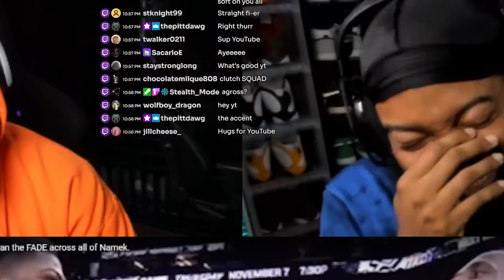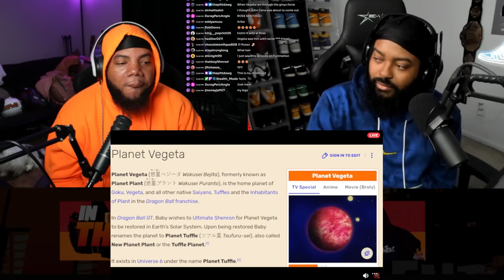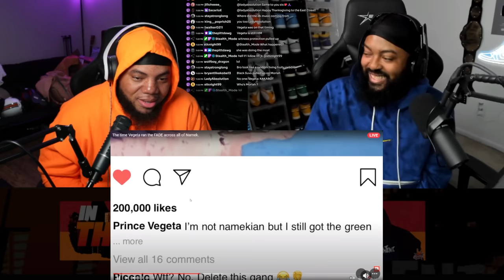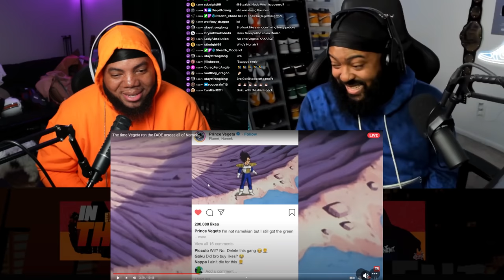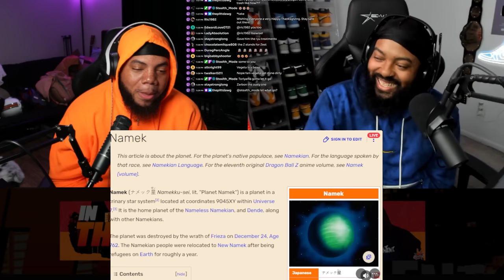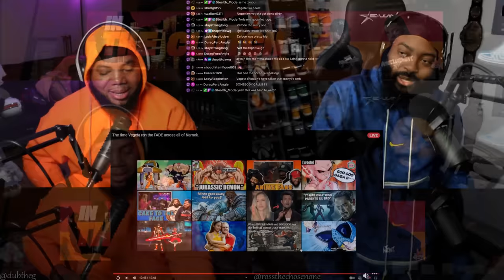INTHECLUTCH REACTS TO THE TIME VEGETA RAN THE FADE ACROSS ALL OF NAMEK